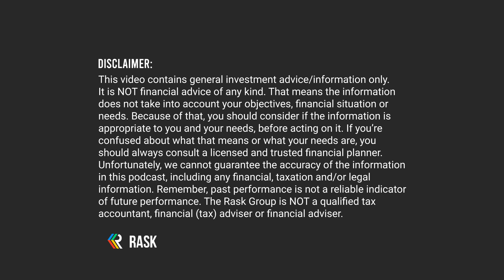ETF Review: Vanguard Diversified High Growth ETF (ASX:VDHG)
This episode of The Australian Finance Podcast features a review of the Vanguard Diversified High Growth ETF (ASX:VDHG). Kate and Owen cover how VDHG works, how investors might use it in their portfolio and their thoughts on using it long-term.

Before we start please note, this is not a recommendation from Kate, Owen or the Rask Team.

This episode is part of our monthly series where we dive into a share/ETF for 20-30 minutes and provide you with a high level overview.

Date recorded: 24th November 2021